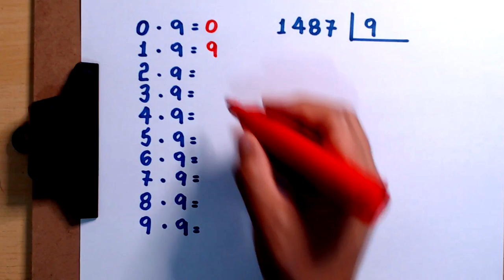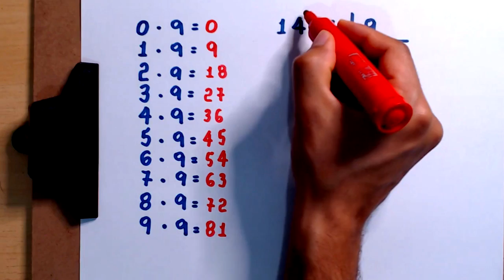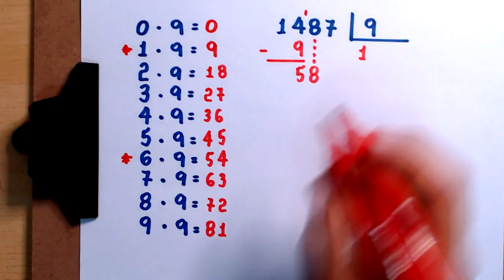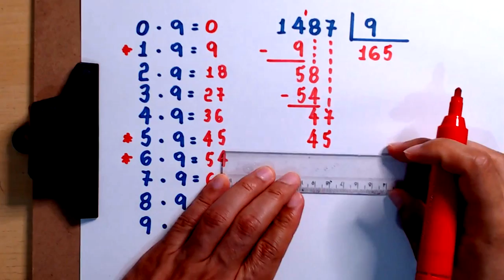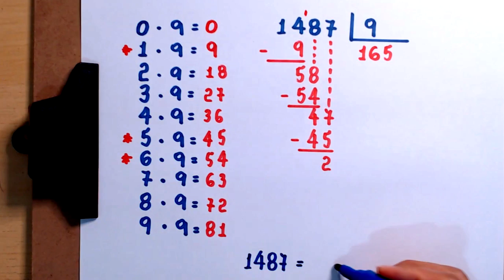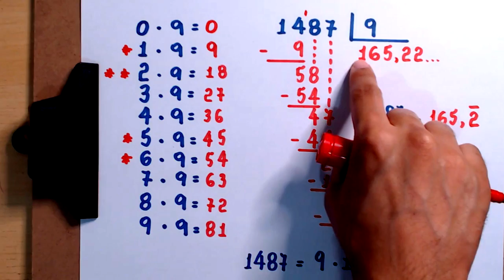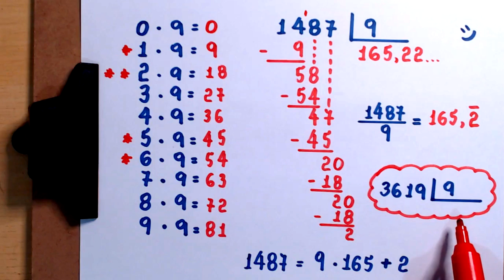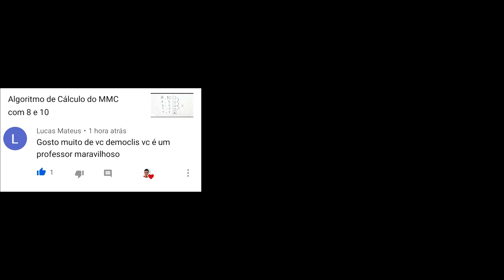DIVISÃO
Olá, amigos. Eu sou o professor Demóclis Rocha e neste vídeo apresento a divisão de 1487 por 9. Se você apoia esta iniciativa, deixe o seu like!

Na divisão de 3619 por 9.

O quociente inteiro é 402 e o resto é 1.

O quociente exato é uma dízima periódica 402,1111111... em que o período é o 1.